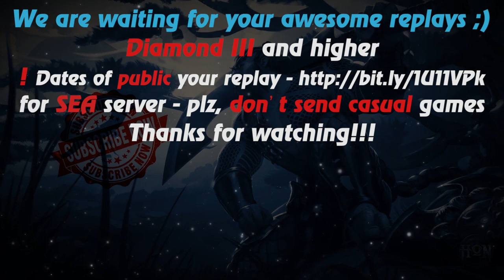HoN - Swiftblade - 🇹🇭 poeaiaac2 Diamond I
Music at the end: anthem of  Thailand